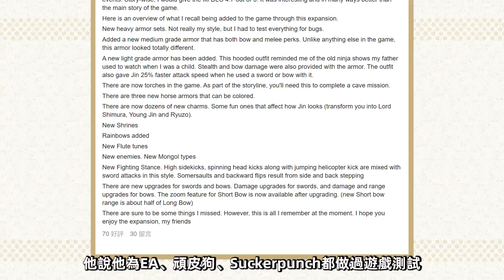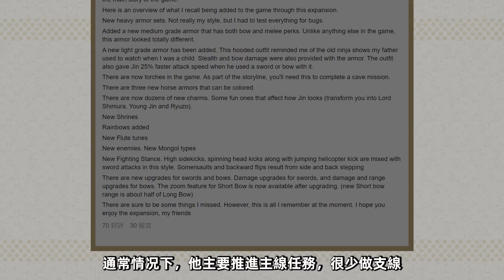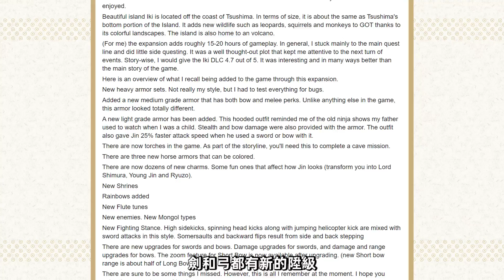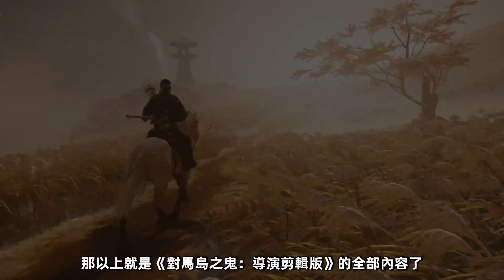《對馬島之鬼》全新DLC大約長15-20小時，全新動物、武器、敵人、戰鬥姿態「遊戲指南針」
《對馬島之鬼》發售已經一周年了
除了特別活動之外還將於次月推出《導演剪輯版》
其中引入了全新的《壹岐島之鬼》DLC章節
具體有哪些內容呢？盡在本期視頻
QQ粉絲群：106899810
→→相關視頻←←
→→頻道介紹←←
游戲頻道「遊戲指南針」節目整理
▲此生必玩游戲系列▲
→→為各位玩家帶來最新、最全的游戲新聞分析講解
▲致敬游戲界的的經典傳奇▲
→→講述當年令人刻骨銘心值得懷念的經典游戲
▲游戲主角的前世今生▲
→→講述那些令人刻骨銘心的游戲主角
▲盤點游戲界熱門、有趣的各種事物▲
QQ粉絲群：QQ群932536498

遊戲測評 最新遊戲資訊 遊戲封神榜 我們的影片是為了為觀眾提供有價值的內容，絕對沒有任何違規行為。